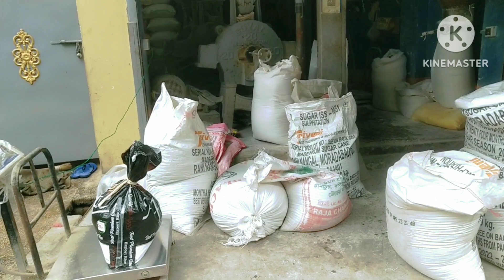সকাল সকাল বেরিয়ে পড়লাম ৬০০টাকার 🐠ইলিশ(ILISH MACH) কিনতে। @villfood#vlog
Hello  bondhura Wellcome back to our chanel
sonia R youtube jurney te sobai ke janai Anek anek valobasa.
Vedio ta valo lege thakle akta like kornen ..